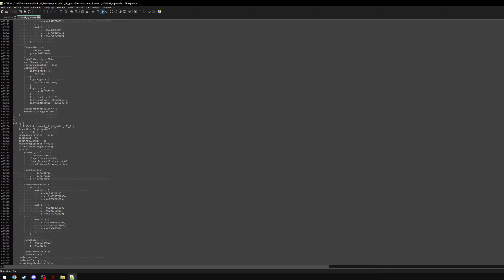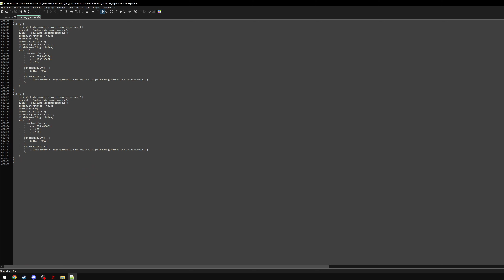CS Dropout Plays Doom Eternal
Hours spent on the project. Minutes spent on the video.